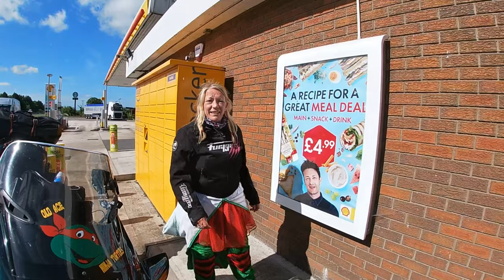DAY ONE WILL THE £900 PAN MAKE IT 580 MILES 3 UP FULLY LOADED ??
It’s been months of preparation to find a bike for Less  than £1000 decided what supper heroes to dress as in our case we are the old age ninja turtles myself as master fanny rat the old man is leonadolimpdick the old woman is rattyashell and the three of us will complete this big cc motorcycle charity ride in aid of the childrens trust rainbow 🌈 charity as we set of to conquer the four furthest points of the uk in 6 days on a st1100 pan European that cost £900 will it get us all the way around only time will tell ,

Please follow the link below and donate what ever you can to support us supporting such a beautiful charity 🙏